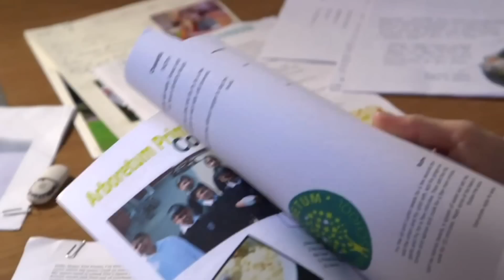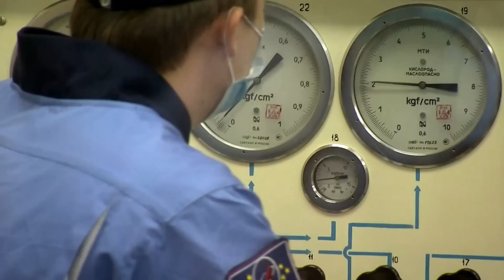Special Report: British Astronaut Tim Peake Blasts Off To The International Space Station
Britain's first official astronaut has spent his first night on the International Space Station, orbiting 250 miles above Earth.

He arrived at the end of a momentous day for British space exploration and over the next six-months will participate in around 265 experiments.

Watch this special report from our Science Correspondent Thomas Moore, who has been at the launch site in Kazakhstan.

and download our apps